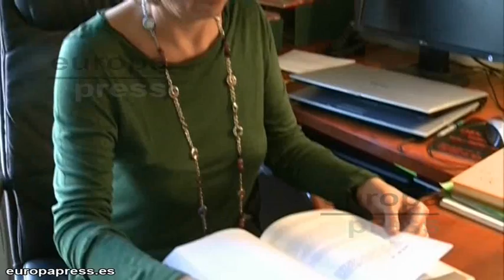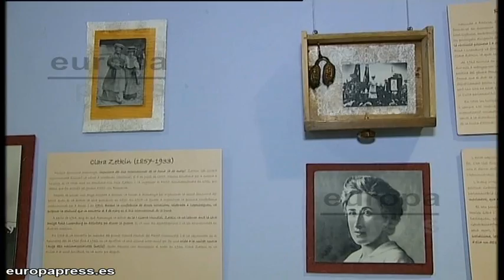Mato, Gallardón y Fernández contra la violencia de género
La ministra de Sanidad, Servicios Sociales e Igualdad, Ana Mato, se ha reunido este lunes con el ministro de Justicia, Alberto Ruíz- Gallardón, y el de Interior, Jorge Fernández Díaz, para buscar cómo ser "más eficaces" en la lucha contra la violencia de género. La reunión se produce ante un repunte de las muertes por violencia machista desde comienzos de este año, en el que ya son 18 las muertas, según el balance oficial.